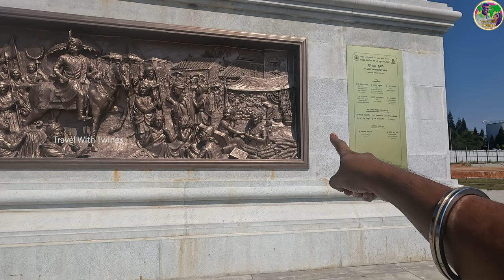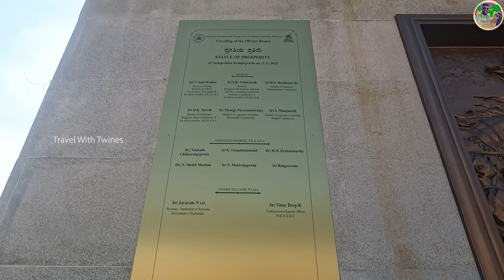പതിനഞ്ചാം നൂറ്റാണ്ടിലെ ബാംഗ്ലൂർ| Watch Before Visiting Nadaprabhu Kempegowda Statue | Malayalam Vlog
In this Vlog we explore the Nadaprabhu Kempegowda Statue at Bangalore International Airport